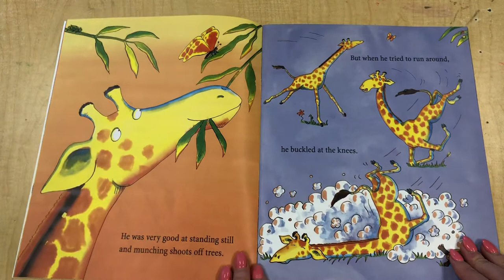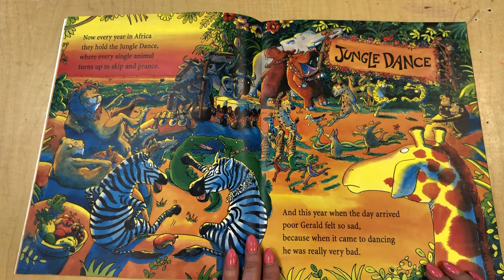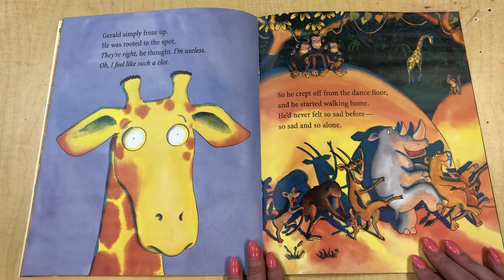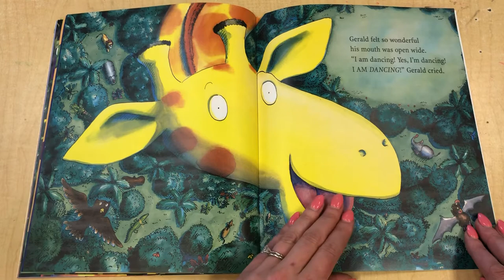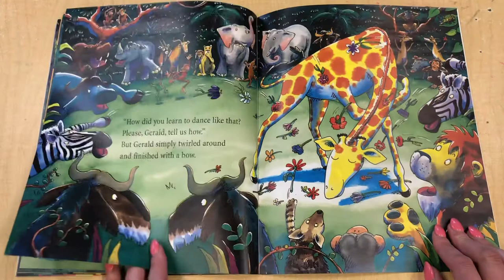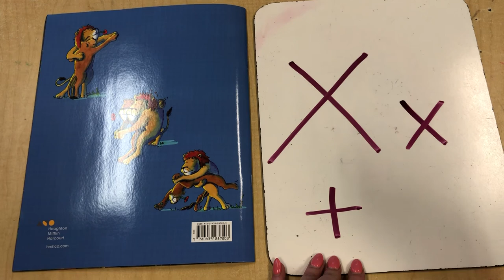Giraffes Can’t Dance